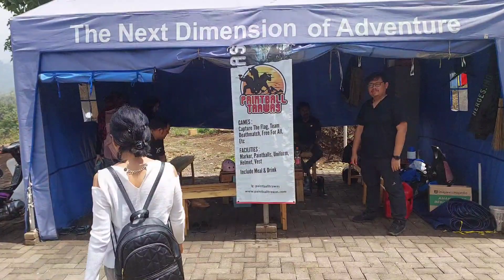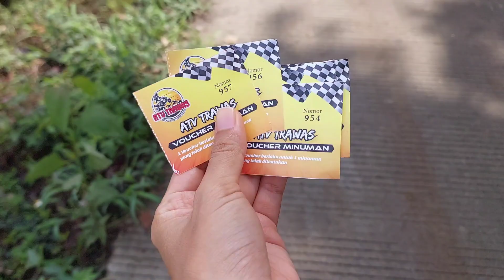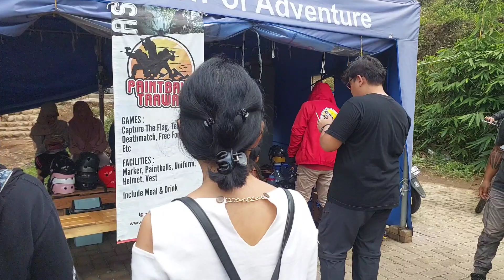NGAJAK SUAMI BULE MBOLANG KE TRAWAS NAIK ATV BERSAMA TEMAN-TEMAN KU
Selamat datang di channel saya CERITA RISPI

Untuk yang baru pertama kali gabung dan melihat video saya,
Halo Perkenalkan nama saya Rispi dari kota Surabaya Indonesia...dan Suamiku berasal dari Romania.

di Channel saya ini saya akan membagikan keseharian saya di Romania dan Indonesia.
Semoga video vlog yang saya bagikan memberikan manfaat dan dapat menghibur kalian semua.

Karena tanpa dukungan kalian Channel saya ini bukan apa2... ❤
Selamat menonton ya teman2 onlineku  🙂

Terimakasih

kehidupan menikah dengan bule